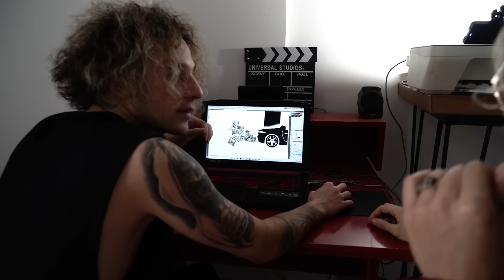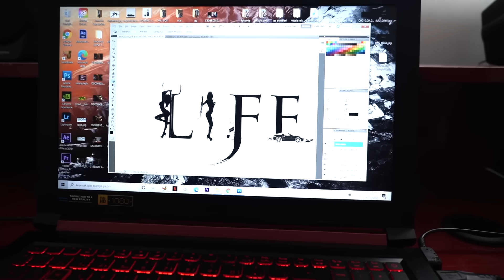TAKİPÇİME DÖVME YAPTIRDIM MK..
Merhaba arkadaşlar 👋🏻 Ben Lucy ve hayatım Crazy 😜 Dövmelerle ilgilenen dostlarım; sizleri Türkiye nin en iyi dövmecisiyle tanıştırıyorum ..
Kendisini takipçilerim arasından buldum daha doğrusu o uzun süredir beni bulmaya ulaşmaya çalışıyormuş, artık ne kadar istediyse oldu ve buluştuk. Villaya davet ettim kendisini ve birlikte harika bir gün geçirdik ve dünyanın en iyi dövmesini yaptık.. Belkide gerçekten dünyada sıraya giricek bir tasarım 🤙🏻
Hadi izleyelim bakalım nasıl olmuş 👆🏻

Sizi seviyorum arkadaşlar 🤍

Takipde kalın 🤙🏻

Çekilişe katılmak için Haktan ı takip edin 👇🏻